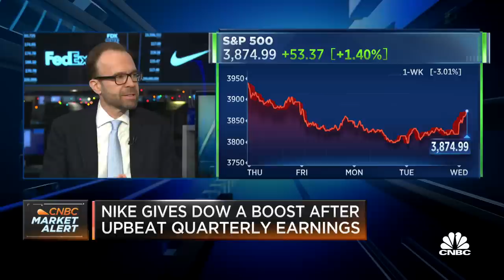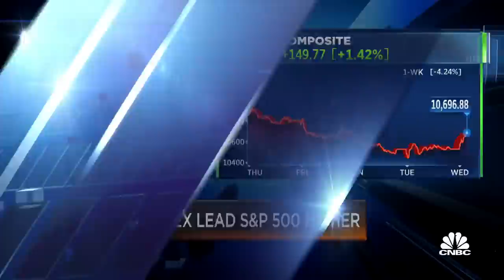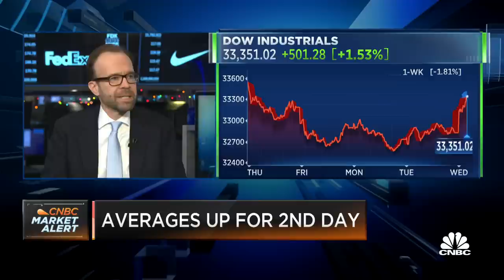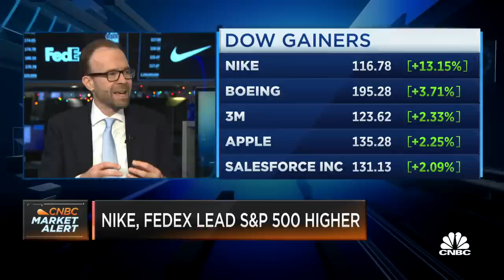Real household disposable income is now growing, says Goldman Sachs' Jan Hatzius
Jan Hatzius, Goldman Sachs chief economist, joins 'Squawk on the Street'' to discuss what he is looking for from the economy next year and more.